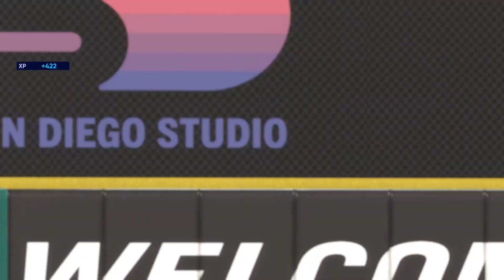Series Win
The Halos go for the series win against the Blue Jays